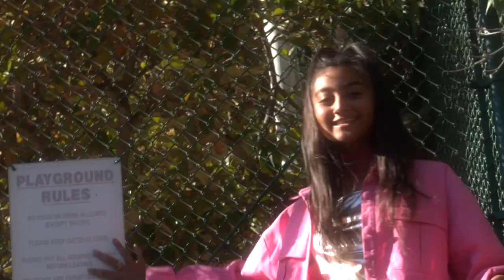The Buckley School "Echos From The Bell Tower" House of Shake Rattle and Roll 2020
The  2020 Buckley Musical "Echoes From The Bell Tower is cancelled due to COVID 19 Shutdowns. We had to come up with way for the show to go on! So we built and produced an online streaming event. The students were brought in to record music from past Buckley Alumni. 12 music videos had to be written, filmed and edited in less then 6 weeks! Here is a look at the process. All while navigating the complications of COVID 19.

Director: Neil Nash
Co-Director/Choreography: Laura Bamford
Musical Director: John Touchton
Director of Photography/Editing & Graphics: Mathew Milani
Audio Capture & Mixing: Chad Bamford
Production Supervisor: Stephen Siercks

My Gear:
-Canon R5C:
-Canon RF 24-105mm f/4 L IS USM Lens
-Canon EF 24-70mm f/2.8L II USM Lens
-Meike MK-EFTR-B Control Ring Adapter
-Venus Optics Laowa 15mm f/2 FE Zero-D Lens, Canon RF
-Canon RF 16mm f/2.8 STM Lens
-Canon RF 50mm f/1.8 STM Lens
-GVM Motorized Camera Slider
-NEEWER CB60 100W LED Video Light
-GVM RGB LED Video Light, Photography Lighting with APP Control, 800D Video